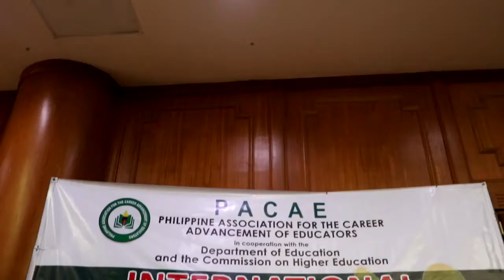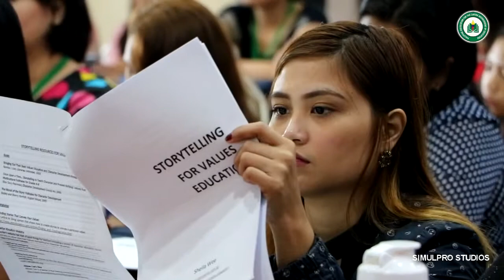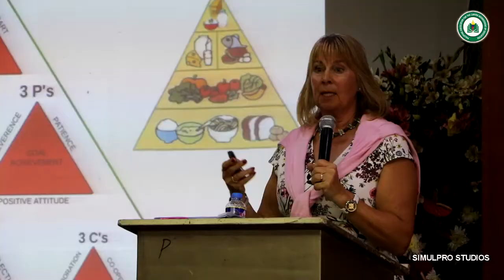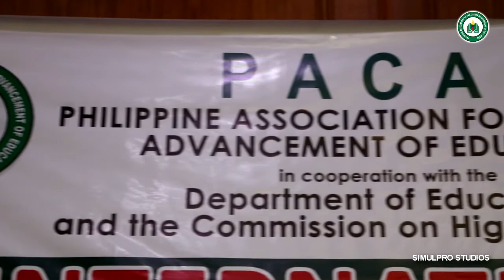PACAE INTERNATIONAL SEMINAR-WORKSHOP ON ECE - BAGUIO CITY, 0424-2617 - SDE by SIMULPRO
A partner of DepEd and CHED in the pursuit of excellence by organizing seminars and workshops and Making a Difference in the field of Education.